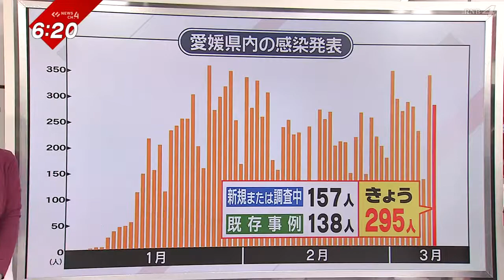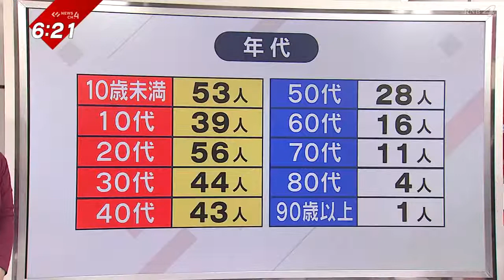愛媛最新コロナ情報 新たに２９５人感染 ４０代以下が８割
きょうは県内で新たに２９５人の感染が発表されました。

中村知事は会見で、
「ピーク時に近い状況が続いていて、１回この水準になると
　しばらくは高止まりが続く可能性がある」と
県内の感染状況に強い警戒感を示しました。

居住地は、松山市が依然最も多く全体の約半数となる１５８人です。